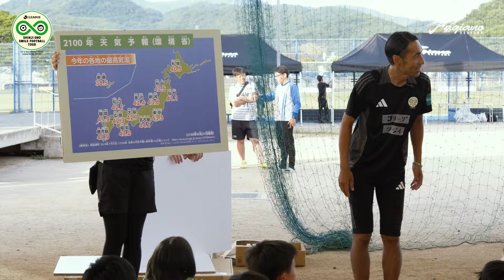【岡山会場】Jリーグ×小野伸二 スマイルフットボールツアーfor a Sustainable Future supported by 明治安田